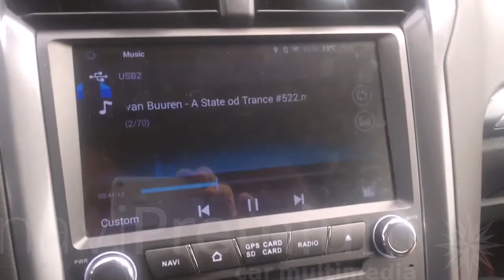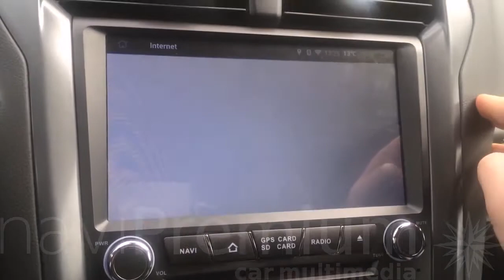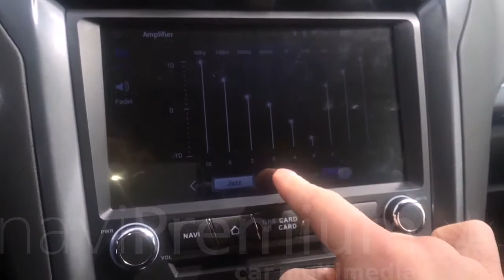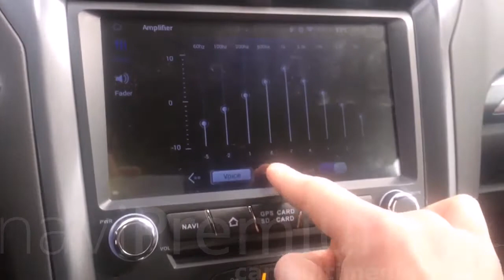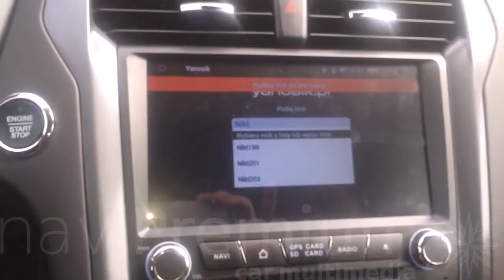RADIO FORD MONDEO MK5 ANDROID GPS DVD naviPremium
Film prezentujący naszą nawigację zamontowaną w Mondeo MK5. Nagranie zostało wykonane przez naszego klienta.